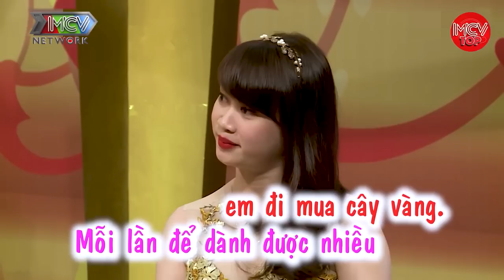Vợ Chồng Trẻ Yêu Xa Vẫn Ngọt Ngào Như Mật, Cùng Nhau Nhảy Múa Siêu Dễ Thương